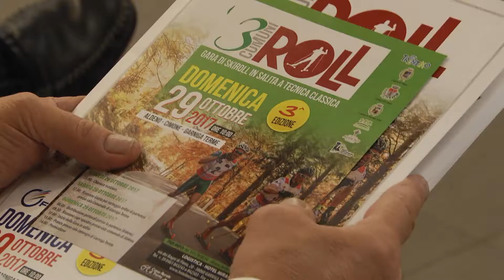3 Comuni Roll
La clip finale dedicata alla gara di skiroll, che ha chiuso la stagione